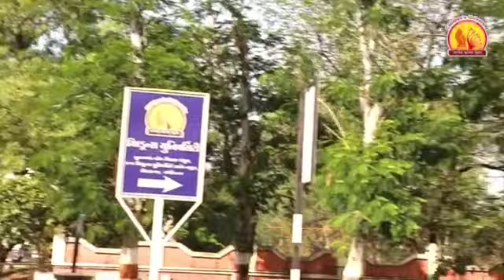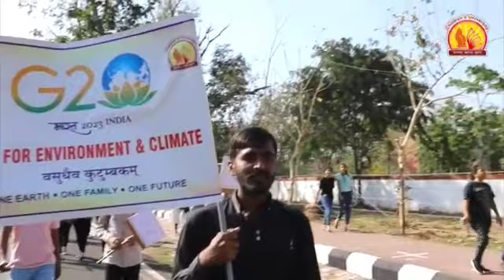G20 Half Marathon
The joy of students was at its peak while participating in a Half-Marathon organised under the theme Run for Environment & Climate. The imminent G20 Summit has set a tone for a series of events in Children’s University. The University is ready to don twenty hues of collaboration and cooperation with Dr. Harshad Patel, Hon. VC Sir at its helm.